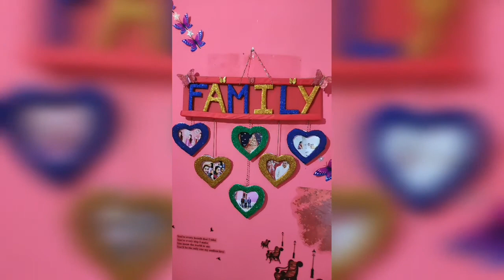DIY FAMILY PHOTO FRAME BE CREATIVE #